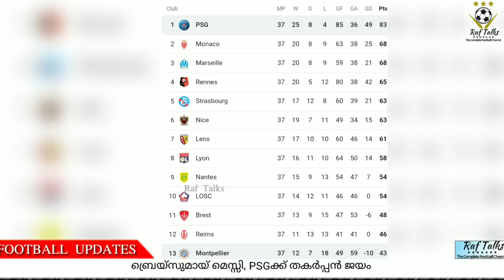ബ്രെയ്സുമായ് മെസ്സി, PSGക്ക് തകർപ്പൻ ജയം | Montpellier vs PSG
Montpellier vs PSG
Ligue 1